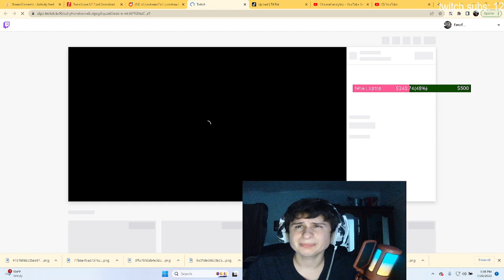Fanof Reacts to Forsen Build a portal in Minecraft